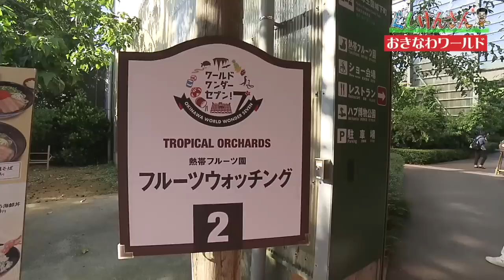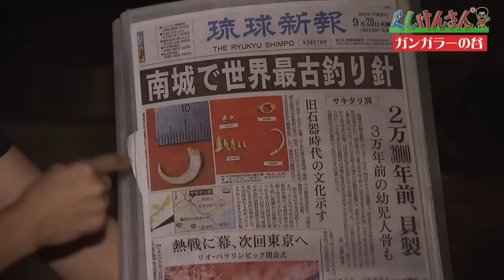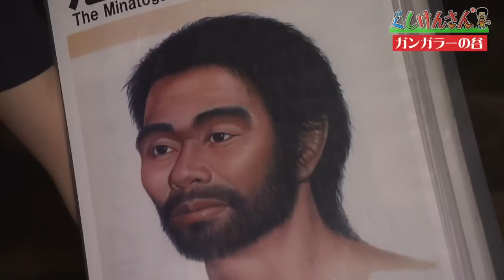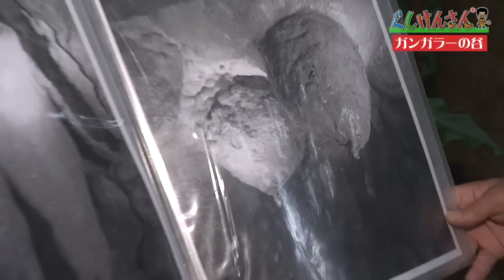ぐしけんさん 今回の舞台は、「おきなわワールド」後編！ 12月11日 Vol10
今年本土復帰50年を迎えた沖縄県。かつてカンムリワシとして県民に大きな感動を与えた具志堅用高氏は、復帰後すぐに沖縄を離れたため、この50年の沖縄の変化・進化、はたまた変わらない魅力などを知らない…「ぐしけんさん」が素敵な「けんさん品」を求めて巡り歩き、沖縄の魅力を再発見します。
今回の舞台は、「おきなわワールド」後編。県産フルーツに舌鼓を打ち、ガンガラーの谷を散策。いまやカフェやコンサート会場として知られるガンガラーの谷は、古代人の生活を知ることのできるエリアだった？！パワースポットもご紹介